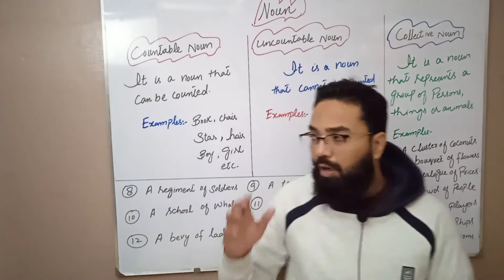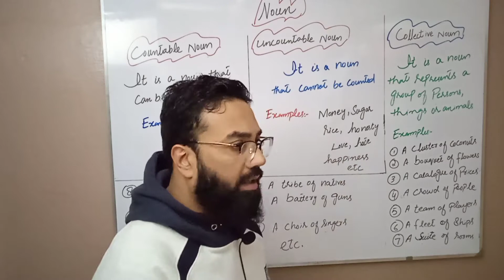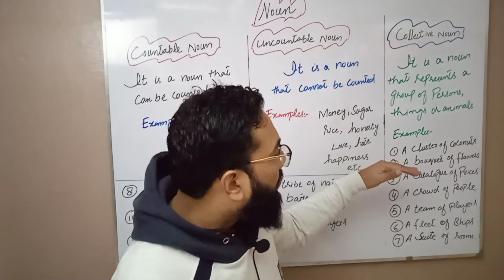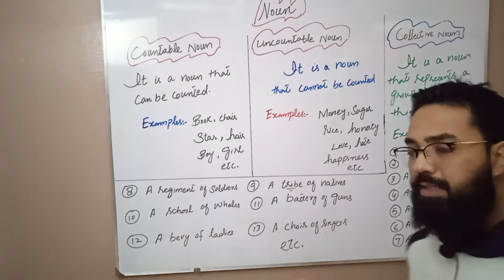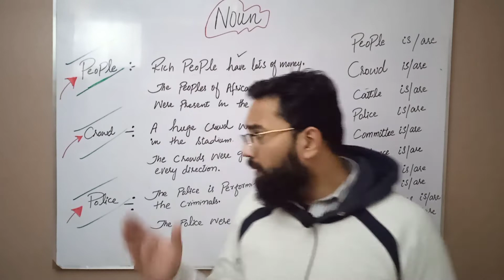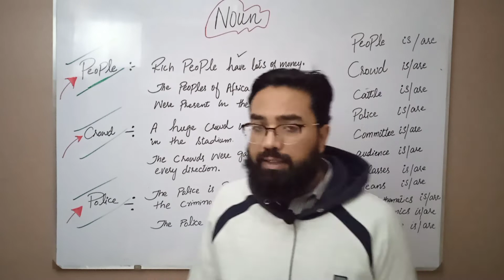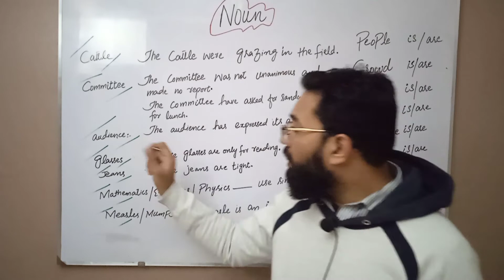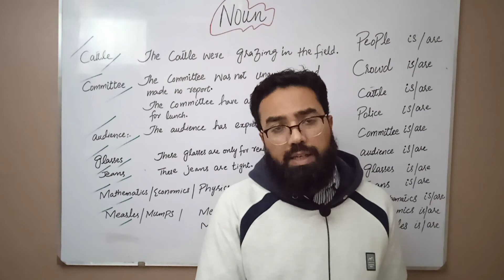Collective Noun, Countable& Uncountable Noun. Important concepts related to Noun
Assalam u Alaikum. My name is Khurram Ikram. I am determined to guide or train to those who are interested in learning English Language. I will give you a roadmap by following it your English will surely improve. Therefore, the videos will be in a sequence on my channel. Initial videos will help to improve your basics of the English Language, and the later videos will take you to the advanced level in English Language Inshallah. I also have a suggestion for all the learner's nothing is achieved overnight, a consistent approach will help you to achieve the desired results.